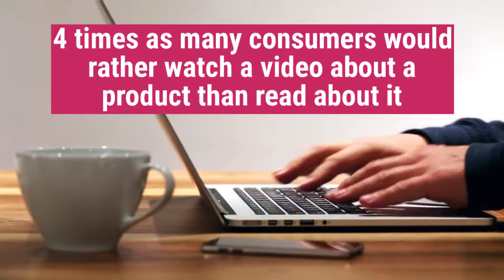Why is video so important to your business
how to Market your business online. We can produce a video to market your business similar to this one for only 125 euro.